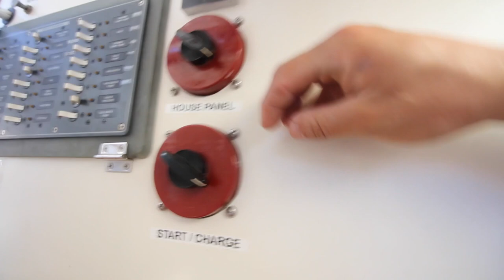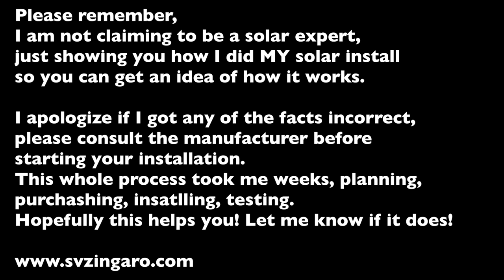How-to: Install solar panels on your sailboat | Sailing Zingaro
How to install solar panels on your sailboat! This is an in-depth video on how I installed my 300W solar system.

I'm not advocating any particular vendor, just using what worked best for me. This keeps up with everything I need electricity-wise on my 38' catamaran "Zingaro".

Let me know if this helps you out, I'd love to hear of your success! Also, if you'd like help with anything,a I'd be happy to lend a hand. :)